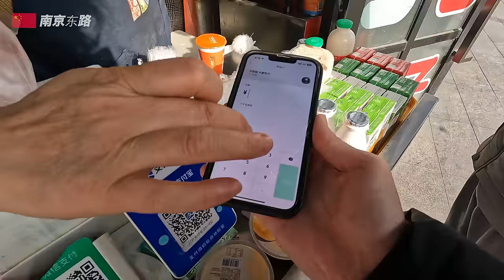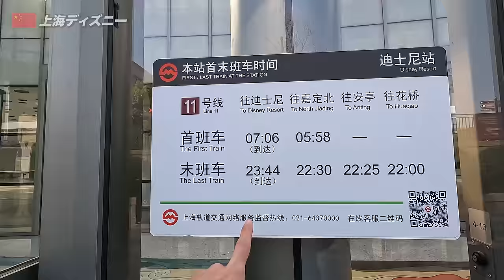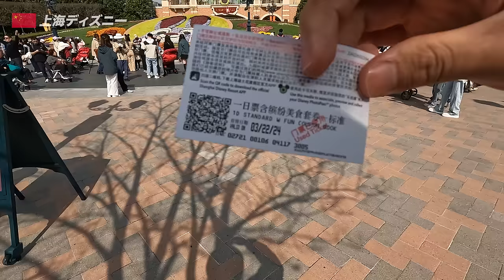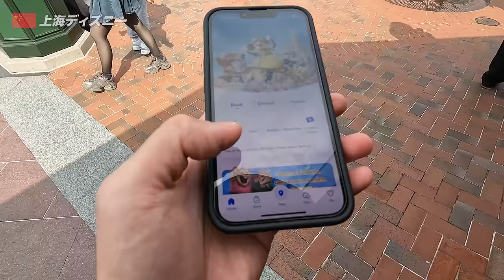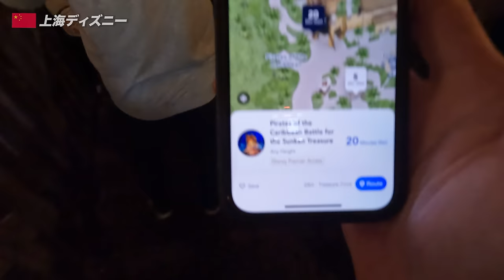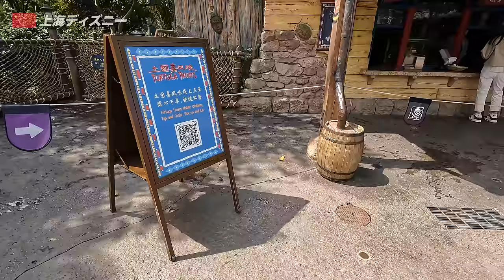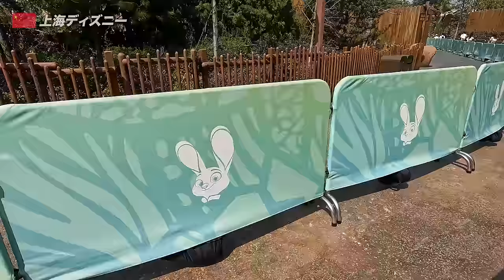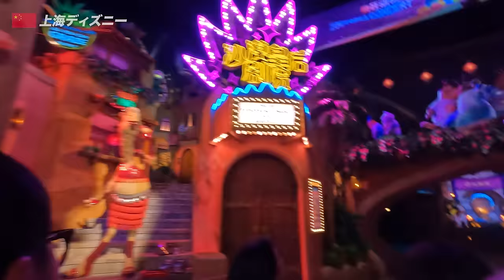中国で人生初ディズニー行ったらこうなりました..【2日目｜上海】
‹Klook›
◼︎上海ディズニーランド

◼︎YouTubeより人気です。

‹海外旅行の必需品›
◼︎「なぜ、旅続けられるの？」
僕がホテル・飛行機をお得に利用してる理由…

◼︎海外でのネット通信は「e-SIM」
3ドル引き紹介コード→【RUHPON6609】

◼︎外貨交換はキャッシング「両替よりお得!?」
【年会費0円｜即日発行｜海外旅行保険付】

◼︎海外でのセキュリティは大丈夫？
【30日返金保証付き】

◼︎変換プラグはこれ買っとこ【200ヶ国対応】

‹限定コミュニティ›
◼︎旅のサポーターを募集しています

‹2日目›
00:25 1日目振り返り
04:06 朝食は卵
07:57 移動
09:15 ディズニー
57:42 総評

‹活動支援›
以下のURLからお買い物していただけると皆様の負担ゼロで
売り上げの1%くらいが活動費支援になります🙇
Amazonストア▶︎